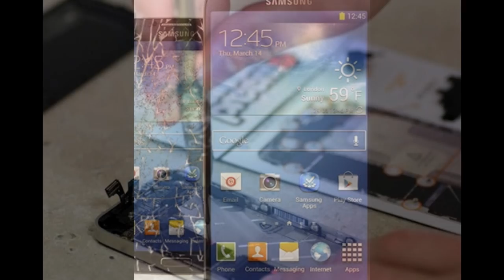best cell phone repair in dallas tx | 972 275 9330 Call Now!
If you are looking for the best cell phone repair in dallas tx , be sure to contact Avodroc Cell Phone Repair

best iphone repair near me in dallas tx
best iphone repair near me in richardson tx
best iphone screen repair in my area in dallas tx
best iphone screen repair near me in richardson tx
best cell phone repair near me in dallas tx
best cell phone repair near me in richardson tx
best cracked screen repair near me in dallas tx
best cracked screen repair near me richardson tx
best custom cases near me in dallas tx
best custom cases near me in richardson tx
best iphone screen repair in dallas tx
best iphone screen repair in richardson tx
best cell phone repair in dallas tx
best cell phone repair in richardson tx
best samsung screen repair near me in dallas tx
best samsung screen repair near me in richardson tx